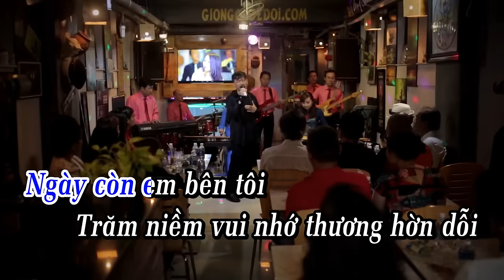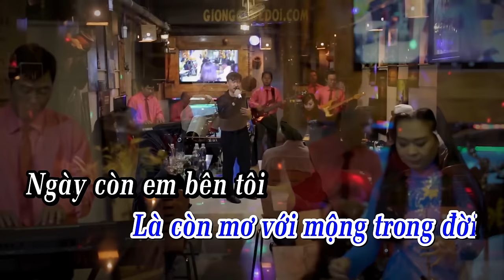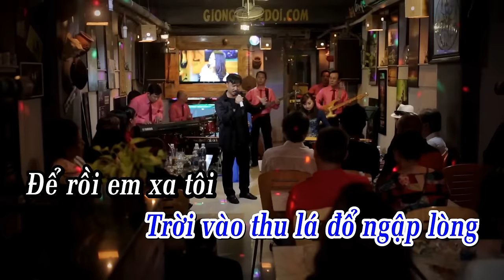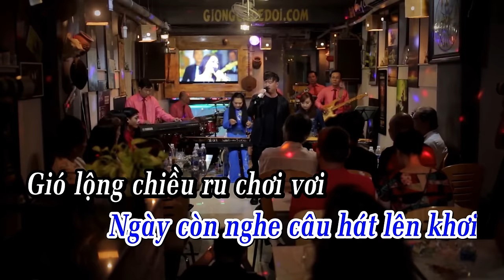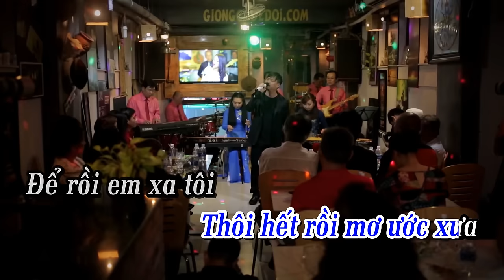[KARAOKE] Ngày Còn Em Bên Tôi - Quang Lập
Ngày còn em bên tôi, là còn mơ với mộng trong đờiKARAOKE] Ngày Còn Em Bên Tôi - Quang Lập